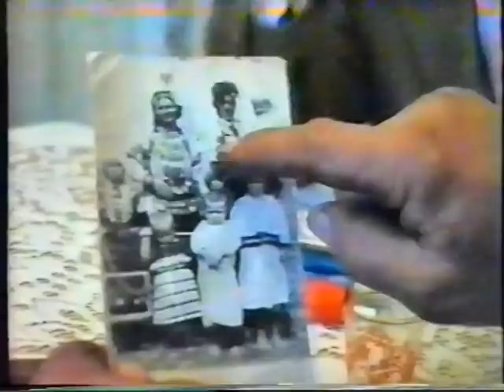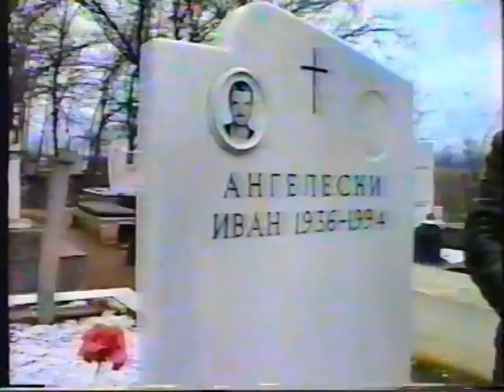BEROVCI TODE I ZORE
TODE I ZORE BEDZOSKI